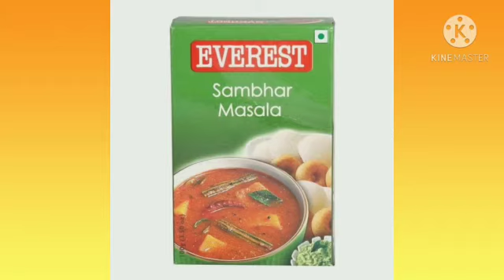होटल जैसा टेस्टी सांभर, सीक्रेट टिप के साथ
Hi friends,
Aaj hum banate hai southindian resturant style sambhar.
Is recipe ko aap ek baar ghar me bayenge to resturant ka sambhar bhool hi jayenge.

Ingredients:

Tuvar dai- 1/2 cup
Pani- 2 cup
oil-4 spoon
onion- 1medium
tomato- 1medium
carrot- 1 medium
bottle gourd- 1 medium
pumkin- 1medium
everest sambhar masala- 2 1/2tbsp
jeggry- 3tbsp
tamarind pulp- 2tbsp
Namak- 11/2tesp